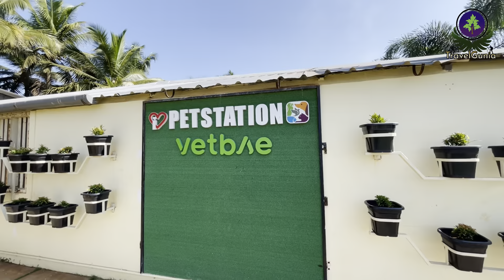അത്ഭുത ജീവികളുടെ അമ്പരപ്പിക്കുന്ന കാഴ്ച്ചകൾ | Pet Station Kannur | Travelgunia | vlog 159